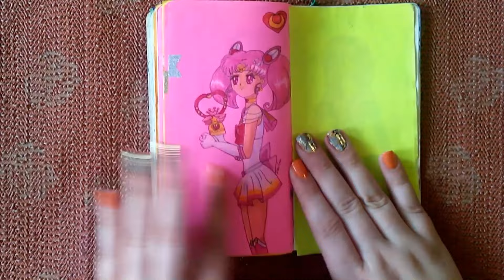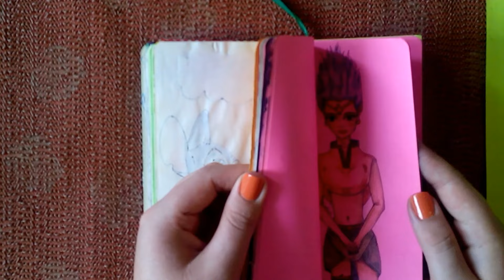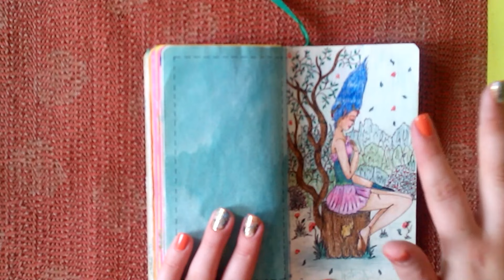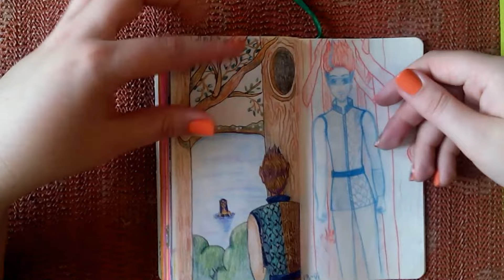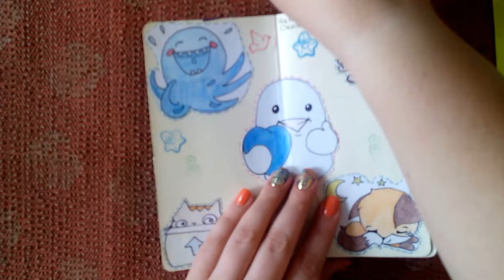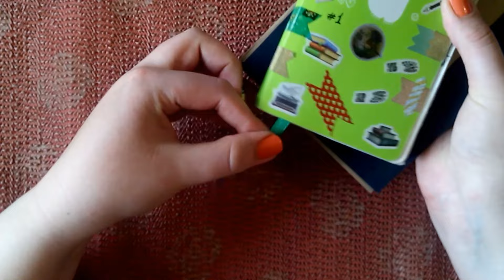Обзор творческого блокнота | Обновление #3